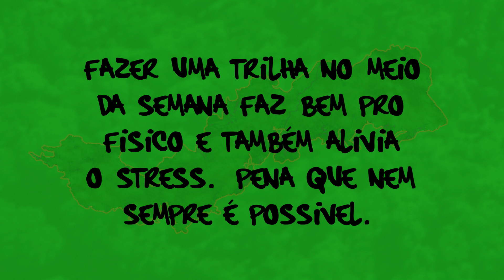ROLÊ NO MEIO DA SEMANA (Mtb Cantareira SP)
Pedalar no meio da semana sempre foi visto por muitas pessoas como coisa de vagabundo, felizmente essa realidade vem mudando com o passar dos anos. Cada um faz seu corre e dá um jeito.
A recompensa está na melhora do preparo físico, na técnica e também na diminuição do stress no dia a dia.
Gravado na serra da Cantareira em Mairiporã.
Piloto na capa: Vicente

MÚSICAS:
VINHETA- Lixomania - Os Punks também Amam.